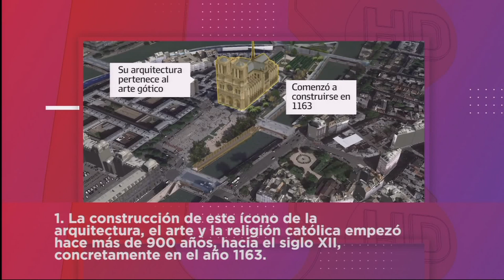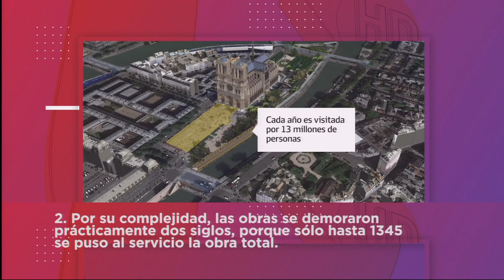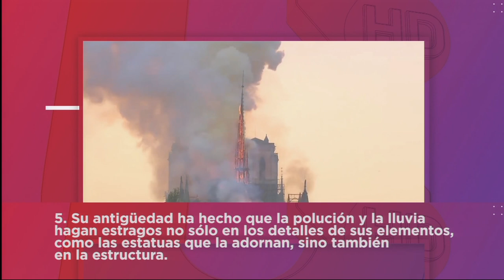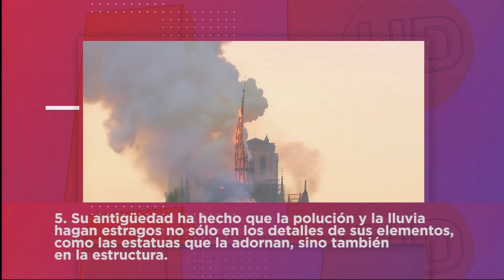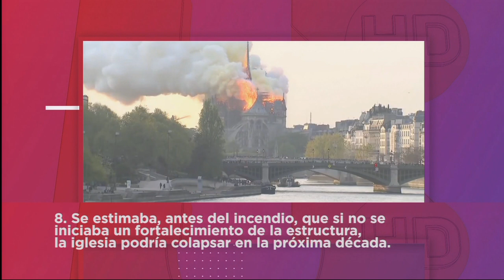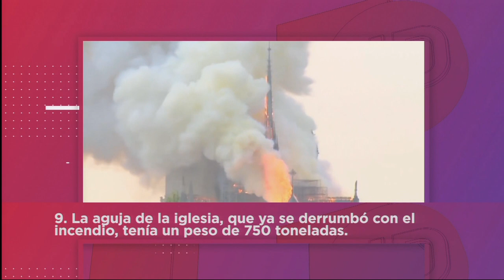Incendio en Notre Dame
Comunicación telefónica con Susana Rocha, docente de Frances en la UNRC
Facebook.com/uniriotv
Twitter.com/uniriotv